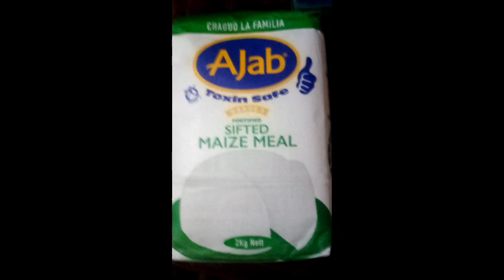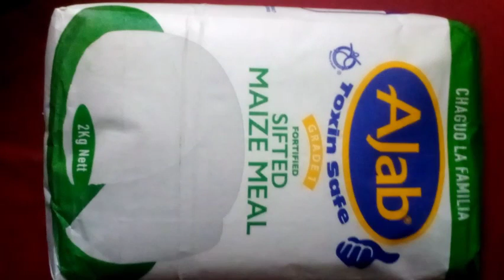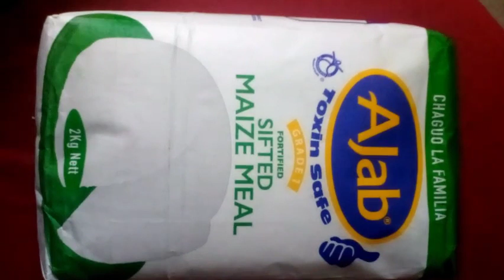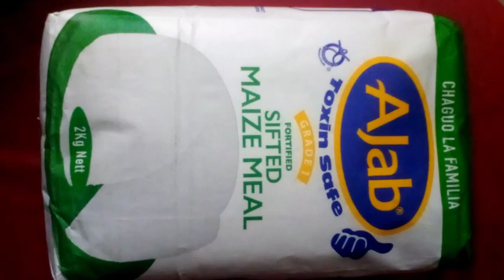GOVERNMENT BEGS MILLERS ONCE AGAIN TO ADJUST PRICES ON COOKING FLOUR